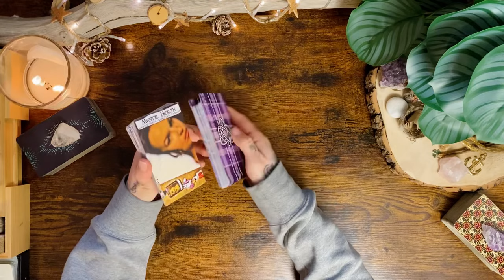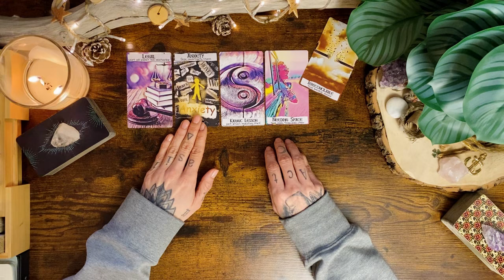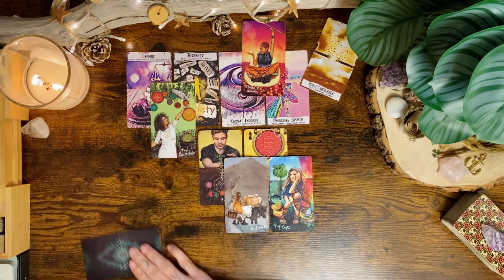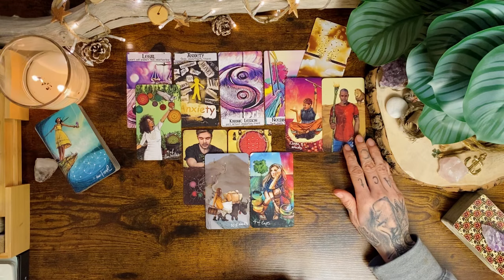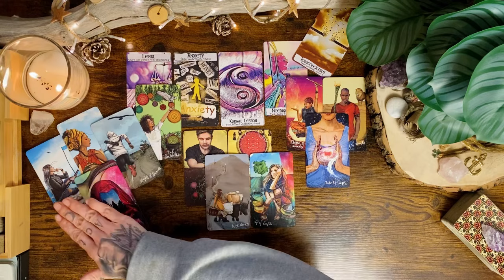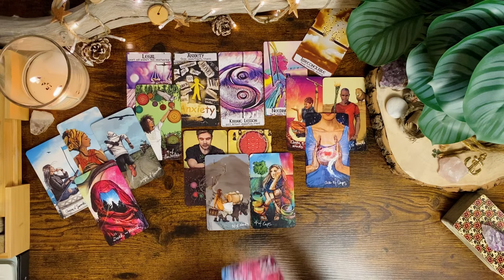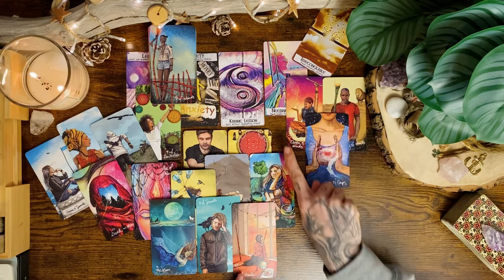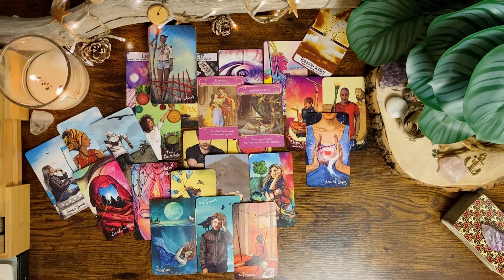LOVE VIBES 💔 FINAL BREAKUP: Diese Ehe/Beziehung ist am Ende | Februar 2024 • Liebe • Tarot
Videobeschreibung: In dieser Tarot Kartenlegung findest du die aktuellen Energien zum Thema Liebe & Partnerschaft für den Monat Feburar 2024 für alle Sternzeichen ❤️

TERMINE LIVE-LEGUNGEN:
Donnerstags, 20:30 Uhr: LOVE Vibes 💕

WICHTIGE HINWEISE ZU MEINEN READINGS

Eure Kathi

Kathi Lindner
DE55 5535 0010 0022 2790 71
BIC: MALADE51WOR